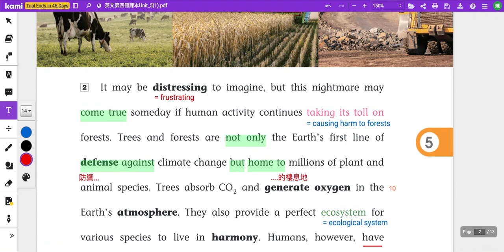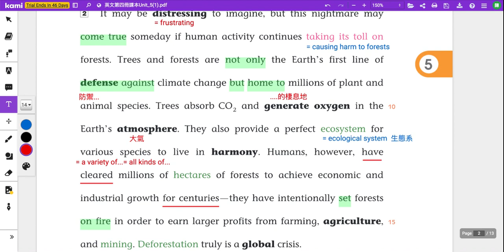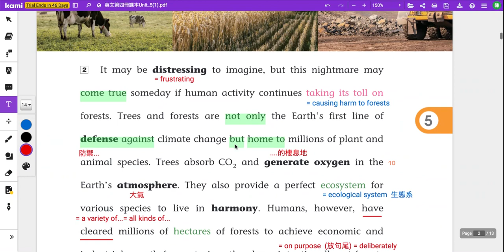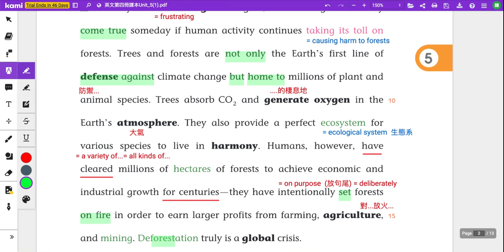B4U5 課文教學講解影片 第二段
00:00 第二段